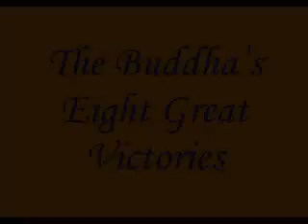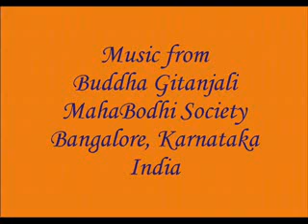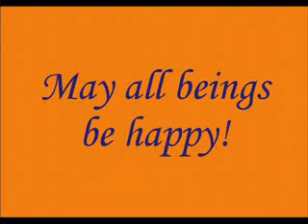Buddha Sutra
By Reciting The Holy Sutra ,you will overcome all bad things.